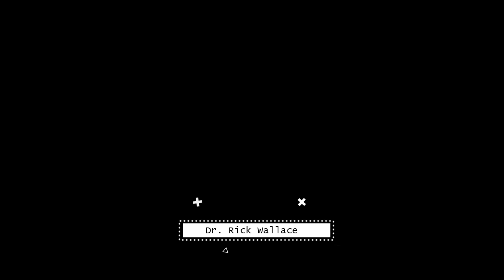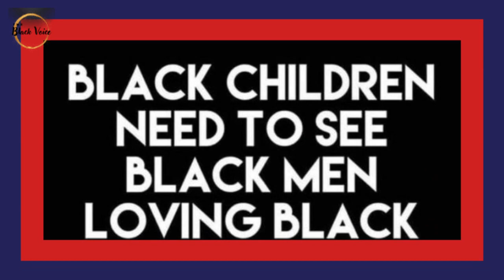Exactly When Is It Okay For A Black Man to Hit A Black Woman In Any Form? | Dr. Rick Wallace